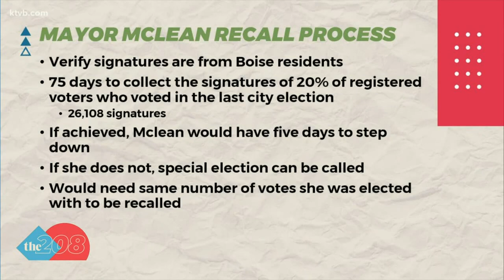Recall effort targets Boise mayor, city councilwoman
Petitions have been filed to recall Boise Mayor Lauren McLean and City Councilwoman Lisa Sanchez.